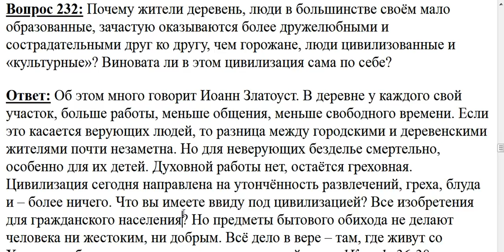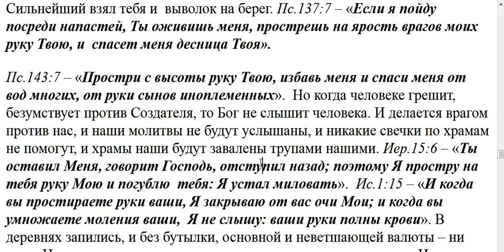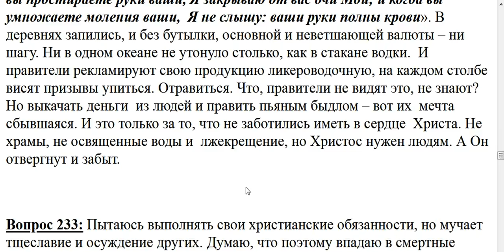232. Виновата ли цивилизация, что люди не сострадательны?